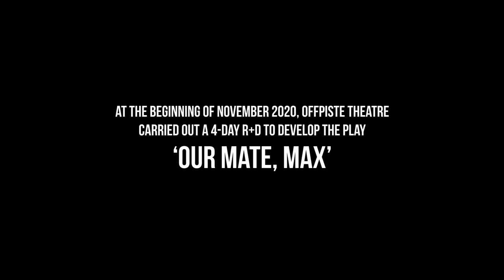OffPiste Theatre - Return of the Natives 2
OffPiste, interviewed by Rohan Gotobed, discuss their upcoming production of Our Mate Max with sneak peaks, creative insights and personal anecdotes.

OffPiste Theatre is a physically-driven performance company aiming to shift the narrative on contemporary topics and to bring professional artistic development to young people in the South-West.